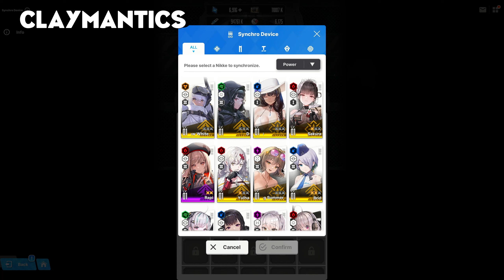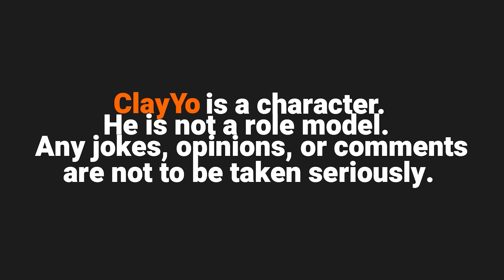SUMMER ANIS IN 40 PULLS?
I may have to whale...

Archive access, fan requests and early access to new videos.